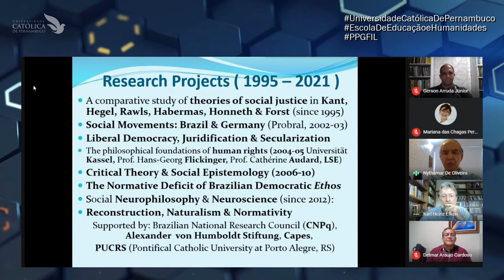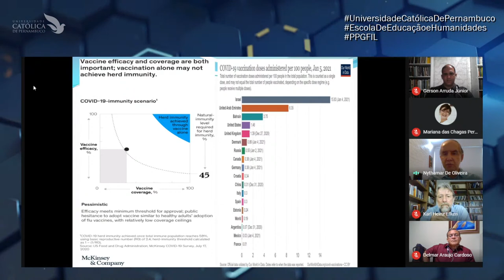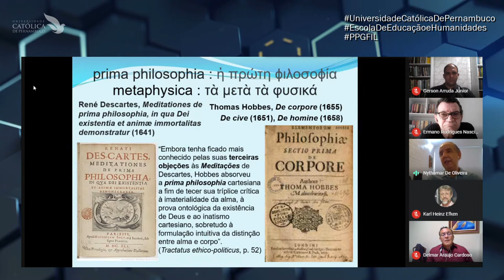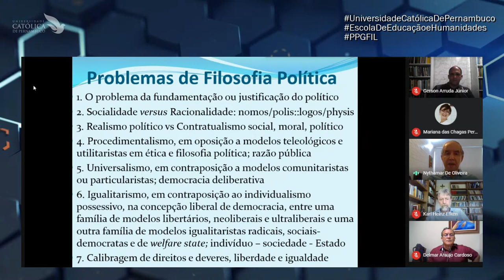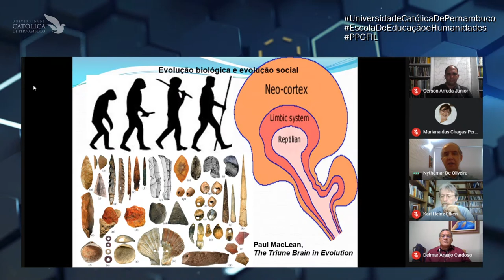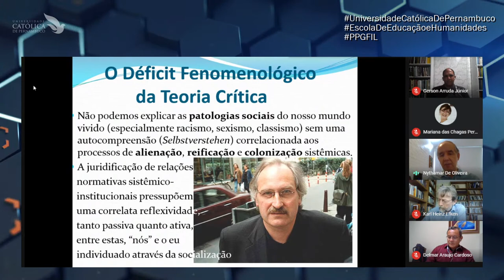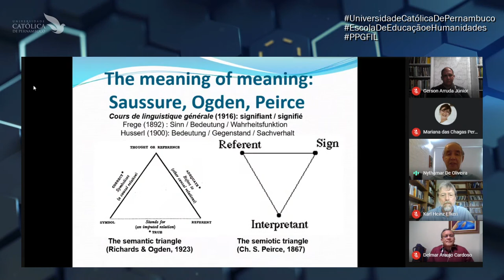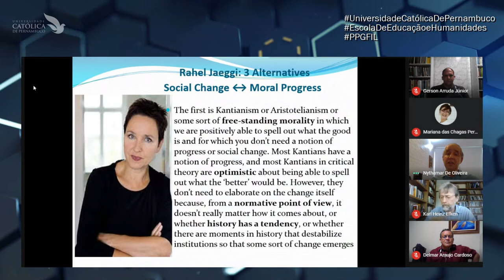LIVE Abertura do Semestre - PPGFIL “Teoria Crítica como Filosofia Primeira"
A Escola de Educação e Humanidades da Universidade Católica de Pernambuco realiza, por meio do Programa de Pós-graduação em Filosofia - PPGFIL, a Abertura do Semestre - PPGFIL com a palestra  “Teoria Crítica como Filosofia Primeira".

Recife-PE
15 de março de 2021
às 9h

Participantes:
Palestrantes: Prof. Dr. Nythamar de Oliveira (Professor da PUCRS)

Professores do PPGFIL:
Prof. André Holanda
Prof. Danilo Vaz-Curado (Diretor da Escola de Educação e Humanidades)
Prof. Delmar Cardoso  (Pró-reitor Comunitário e de Extensão)
Prof. Ermano Rodrigues
Profa. Eleonoura Enoque
Prof. Gerson Arruda
Prof. José Marcos
Prof. José Tadeu
Prof. Ricardo Pinho
Prof. Karl Heinz (Coordenador do PPGFIL)

Excelência Acadêmica que visa a Excelência Humana!